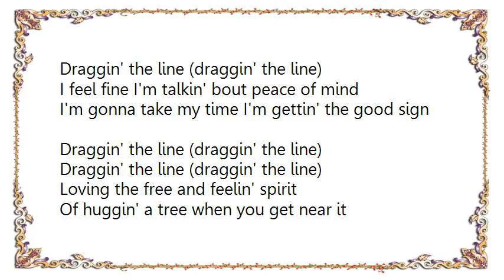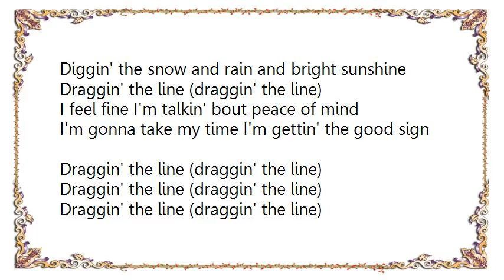Barry Hay - Draggin' the Line Lyrics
[Lyrics Barry Hay - Draggin' the Line]
Makin' a living the old hard way
Takin' and giving by day by day
I dig snow and rain and bright sunshine
Draggin' the line (draggin' the line)
My dog Sam eats purple flowers
We ain't got much but what we got's ours
We dig snow and rain and bright sunshine
I feel fine I'm talkin' bout peace of mind
I'm gonna take my time I'm gettin' the good sign

Loving the free and feelin' spirit
Of huggin' a tree when you get near it
Diggin' the snow and rain and bright sunshine